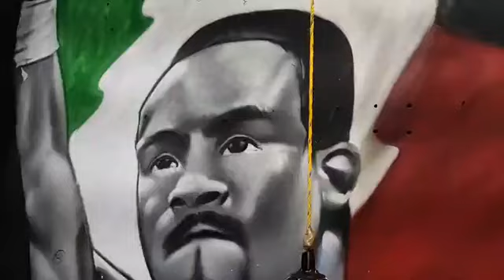LLEGAN COLOMBIANOS A INTERCAMBIO BOXISTICO SANMIGUELENSES ¿YA CONOCES A MARÍA FERNANDA?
Round6 SanMigueldeAllende LLEGAN COLOMBIANOS A INTERCAMBIO BOXISTICO SANMIGUELENSES ¿YA CONOCES A MARÍA FERNANDA?

ELLA ES MAESTRA COLOMBIANA Y APOYARÁ HASTA LLEGAR ROUND6 ¡Puedes entrenar con ella!